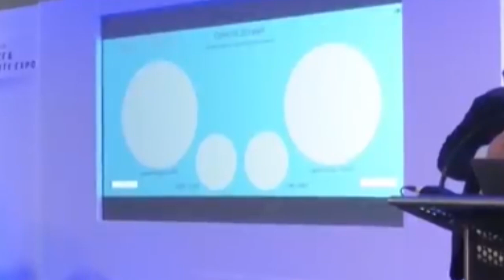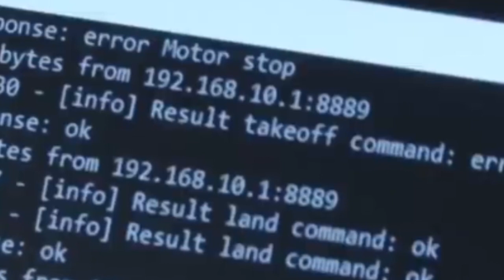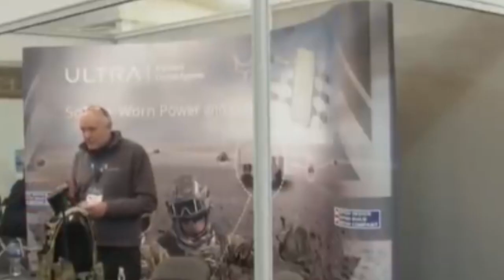shna ka british defense company ia ka drone ba control da ka jingmut jingpyrkhat u briew